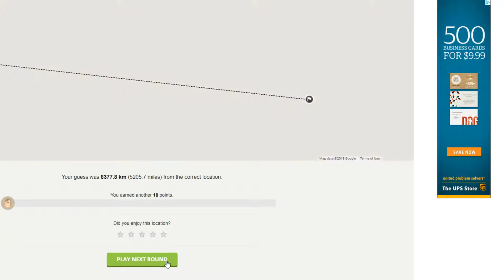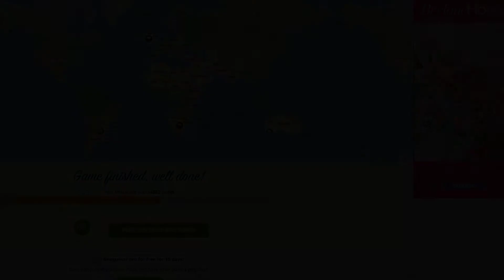Geoguessr - GETTING GOOD FAM!!!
Hope you enjoyed the fails!